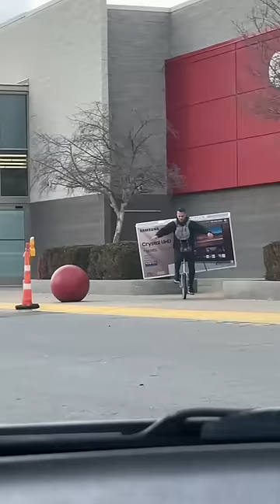There's Actually No Way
This shopper was hilariously spotted making a bold decision in transporting his new television home on a unicycle.